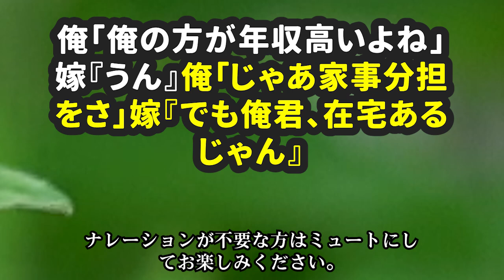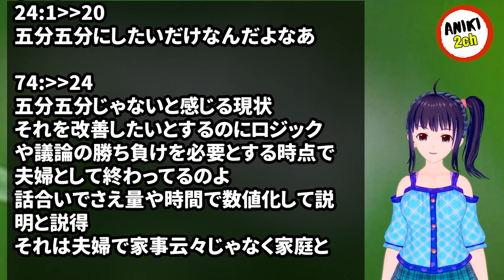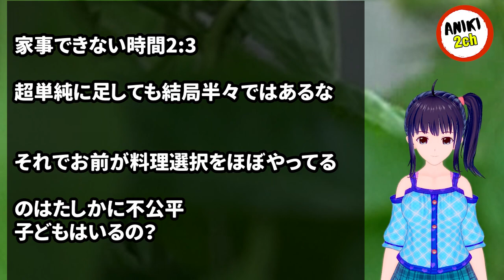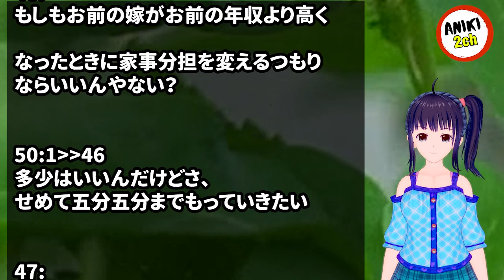俺「俺の方が年収高いよね」嫁『うん』俺「じゃあ家事分担をさ」嫁『でも俺君、在宅あるじゃん』【Aniki 2ch】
カテゴリ : 雑談・愚痴